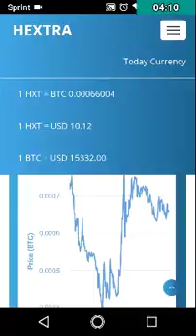Hextracoin price rebound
Join today while the price is climbing

make a purchase of over $100 bitcoin And Get A $10 Bonus
Trading Bot Makes Money For Us Join Bitconnect With My Link

bitcoin is the biggest chance for investments in the coming years